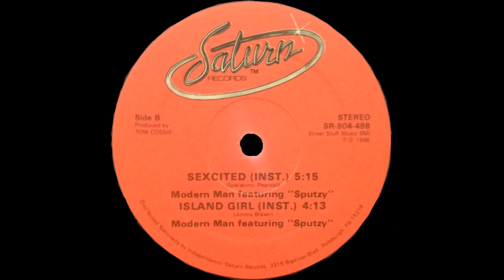Modern Man - Sexcited (Instrumental)